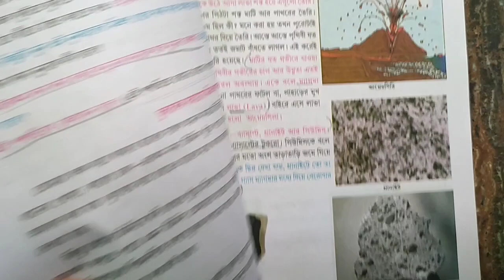মাপজোক বা পরিমাপ | Class 6 science chapter 5 | পরিবেশ ও বিজ্ঞান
আজকের ভিডিওতে আমি তোমাদের যারা ষষ্ঠ শ্রেণির দ্বিতীয় পর্বের মূল্যায়নের জন্য প্রস্তুতি নিচ্ছ তাদের জন্য পরিবেশ ও বিজ্ঞান বিষয় থেকে ' পরিমাপ বা মাপজোক ' অধ্যায় এর বিষয়বস্তু সহজভাবে উপস্থাপন করলাম।
Class 6 | পরিবেশ ও বিজ্ঞান অধ্যায় 5 |
👉 Class 6 poribesh o bigyan chapter 5 question answer || 🔥

class 6 poribesh chapter 5 question answer,
second unit test science paper,
2nd summative poribesh o bigyan suggestion,
2nd summative evaluation 2022 class 6 science,
class six science important questions and answers,
science suggestion class six ,
2nd unit test suggestion class six ,
second unit test suggestion class six ,
class 6 science 2nd summative exam 2023,
class 6 poribesh o bigyan,
class 6 science 2nd unit question answer,
Class 6 2nd unit test science model,
class vi science paper 2023 ,
2nd summative exam suggestion class 6 ,
2nd unit test suggestion class 7,
class 6 math suggestion 2023,
2nd term syllabus class 6,
2nd term math suggestion class 6,
2nd term science suggestion class 6,
2nd unit test class 6,
2nd unit test 2022 class 6,
2nd summative class 6 poribesh,
2nd term amader poribesh class 6,
2nd summative poribesh o bigyan,
2nd summative exam suggestion,
class 6 2nd unit question answer,
class six suggestion,
Class 6 second unit test science model paper,
Class 6,
class six science class,
class six poribesh o bigyan,
class vi science paper,
ray and martin question answer class six ,
class 6 paribesh o bigyan second summative,
2nd summative evaluation 2023, class 6 science,
2nd unit test suggestion class 6,
second unit test suggestion class 6,
2nd summative exam suggestion class 6,
মডেল প্রশ্নপত্র,
ষষ্ঠ শ্রেণির দ্বিতীয় পর্বের মূল্যায়ন
ষষ্ঠ শ্রেণি,
ষষ্ঠ শ্রেণির গণিতপ্রভা,
ষষ্ঠ শ্রেণির গণিত,
মডেল প্রশ্নপত্র